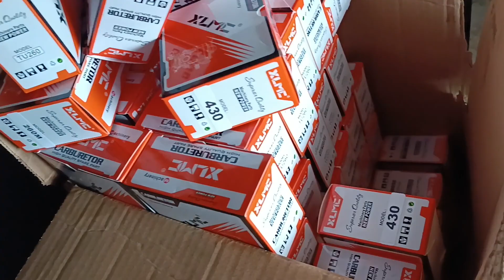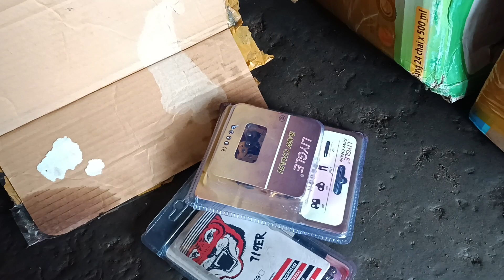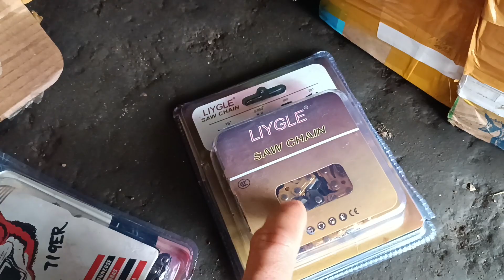- Xã Hàng Xích Cưa - Bình Xăng Con Le Đỏ Tự Động ☎️0344341710